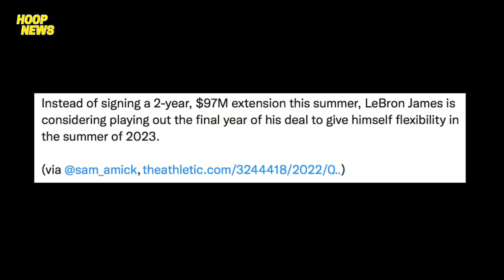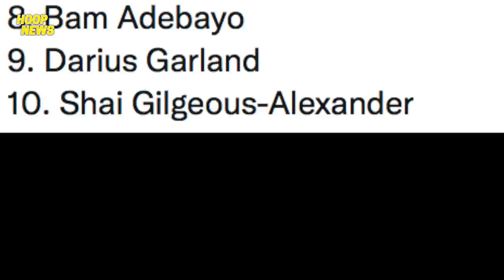Latest Balita Kay LeBron Na IKAGU-GULAT Ng Lakers! Luka Top 1 sa ESPN! Dahilan Ng Breakup Ng Nets!